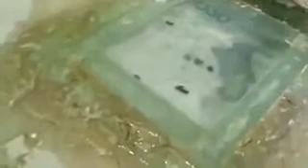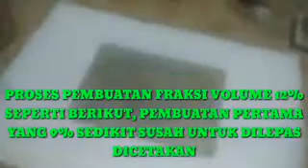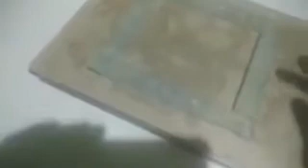🔴 EPISODE 9 - CARA MEMBUAT KOMPOSIT SERAT IJUK LURUS BERMATRIK EPOXY PART 2 | SKRIPSI IKHWAN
VIDEO DIATAS MERUPAKAN TAHAPAN PEMBUATAN KOMPOSIT SERAT IJUK - BERMATRIK EPOXY

🔴TEMA:
"PENGARUH FRAKSI VOLUME SERAT IJUK EPOXY TERHADAP UJI IMPAK SEBAGAI ALTERNATIF MATERIAL BUMPER MOBIL"
*FRAKSI VOLUME SERAT YANG DIGUNAKAN :
SERAT 9% MATRIK 91%
           12% MATRIK 88%
           15% MATRIK 85%
           18% MATRIK 82%
MATRIK (RESIN EPOXY : KATALIS 1:3)
*SERAT DISUSUN SECARA LURUS ATAU KONTINYU
🔴PENULIS :
"IKHWAN NUROKHIM"